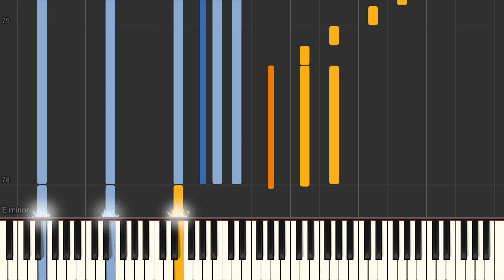Blues For Otis Spann (Andrew Campbell) - 50% speed Piano tutorial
Blues For Otis Spann (Andrew Campbell) Synthesia Piano Slow Tutorial created by My Sheet Music Transcriptions.